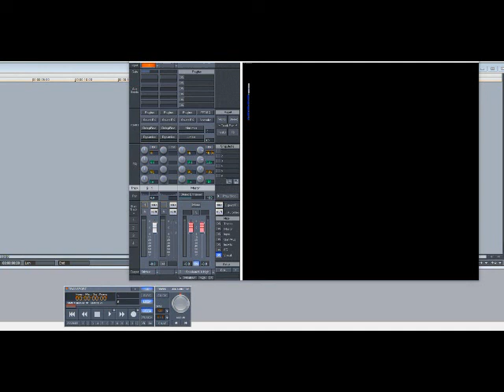David Banner ft Twista & Busta Rhymes – Like A Pimp (Remix) (Slowed Down)